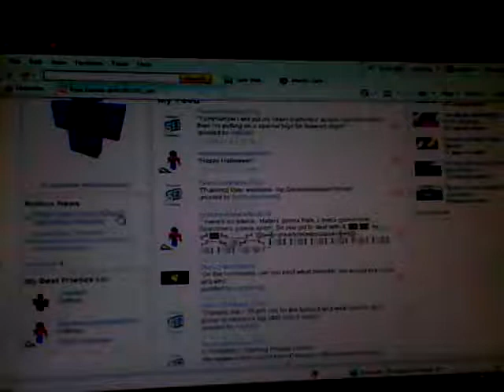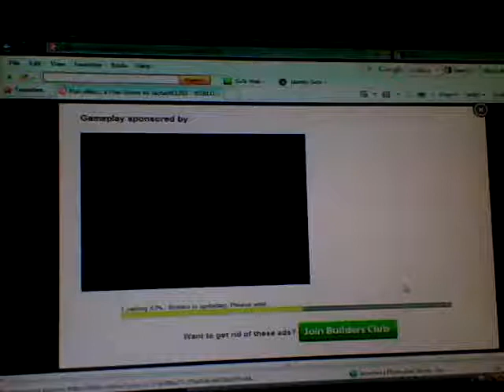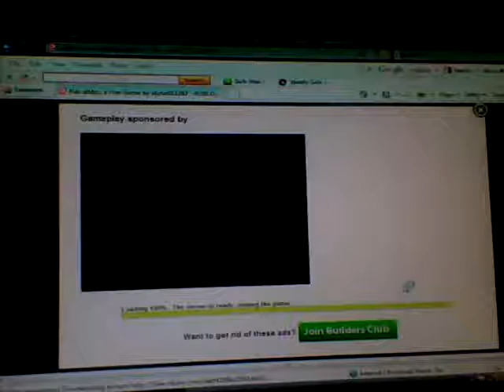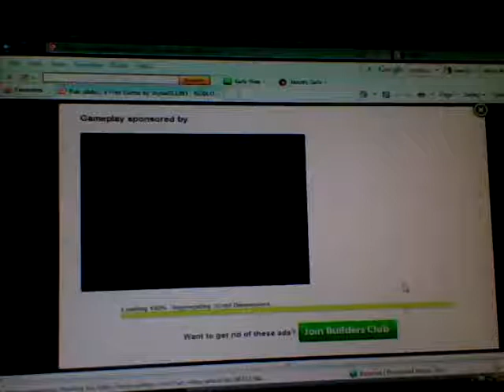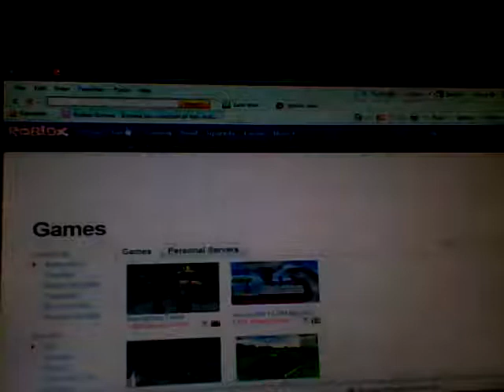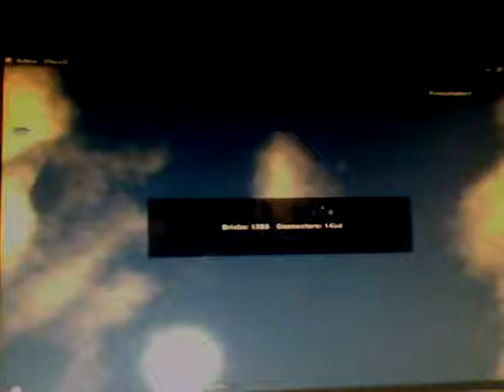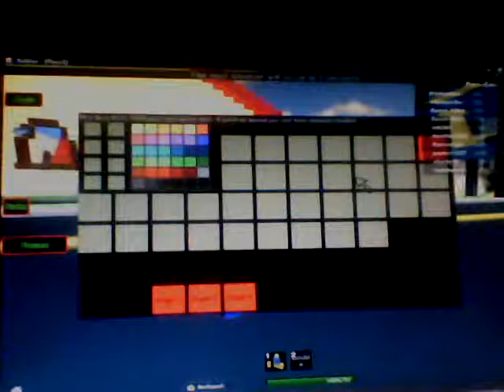My Video part:4 Season 2 Roblox survival!